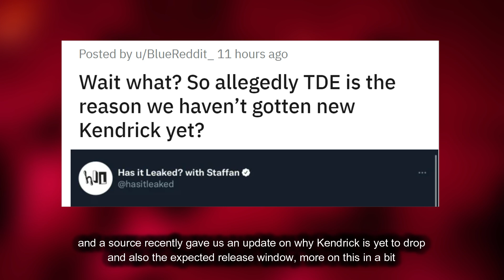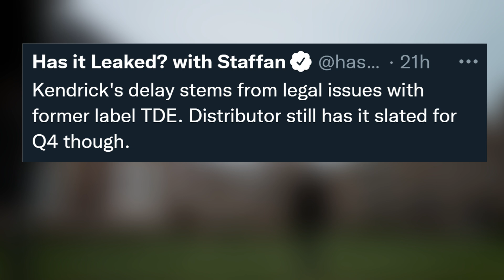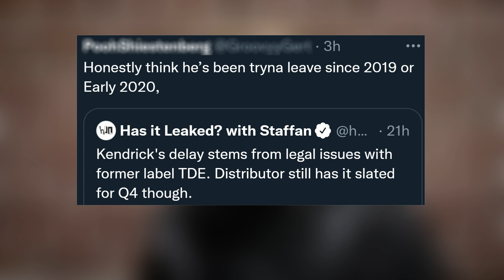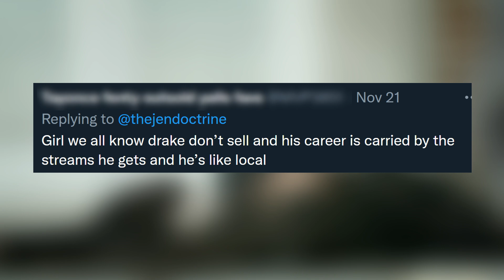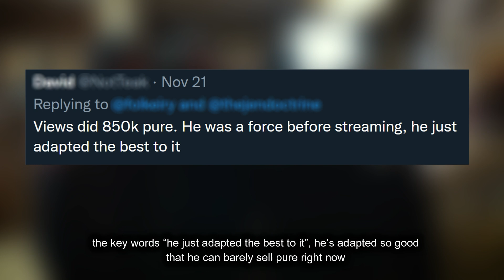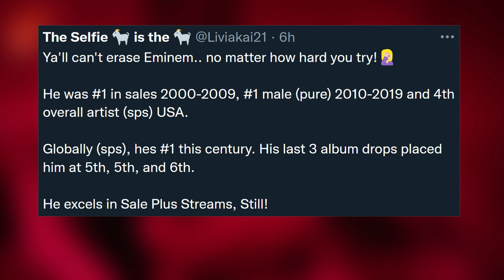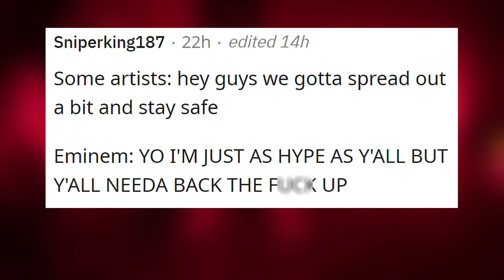Clip of Eminem Preventing Crowd Rush Sparks Talks, Kendrick New Album Update, Adele Sparks Debate